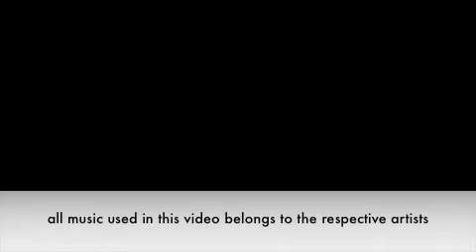Tarvin Dukes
Tarvin Dukes Football Highlight Video